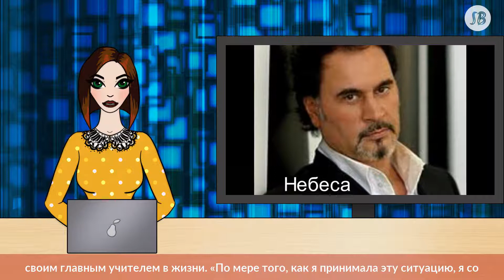Бывшая жена Валерия Меладзе о его измене: «Спасибо ему за этот пинок!»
Ирина, бывшая жена Валерия Меладзе, рассказала о жизни после развода с певцом. Шесть лет назад тема ухода артиста из семьи горячо обсуждалась в прессе. Публика осуждала исполнителя за роман с Альбиной Джанабаевой, который он скрывал от супруги целых 10 лет. Меладзе жил на две семьи и только в 2012 году решился уйти от Ирины.

Экс-супруга вспоминает, что первое время надеялась на возвращение Валерия в семью. У неё началась новая жизнь, к которой она была совсем не готова. Сейчас Ирина признается, что в крахе брака была виновата и она сама. Ирина полностью растворилась в муже и детях, позабыв о себе и своих интересах. В итоге она стала не интересна своему любимому.

«Я нарушила одно из рекомендательных божественных правил: «Не сотвори себе кумира». Есть красный угол, где должна висеть икона, а у меня там был портрет мужа. Я абсолютно растворилась в своем мужчине и у меня не было своей личной жизни — это абсолютно недопустимо. Женщина вообще не должна ни в чем растворяться!» В итоге Ирина полностью простила своего супруга и теперь испытывает к нему огромную благодарность. Из ситуации с изменой она вынесла урок, а Меладзе называет теперь своим главным учителем в жизни.

«По мере того, как я принимала эту ситуацию, я со многими вещами соглашалась, а на сегодняшний день я ему благодарна. Я не была бы собой. У меня такое переосмысление в жизни произошло. Большего учителя в моей жизни не было! Он мне такой пинок дал, кстати, спасибо ему за это», — сказала Ирина на съемках шоу «Звезды сошлись».

Сейчас бывшая жена Валерия счастлива в отношениях с любимым мужчиной, но замуж она пока не вышла. А Меладзе в свою очередь наслаждается семейной идиллией с Альбиной, которая мечтает родить мужу третьего ребенка.